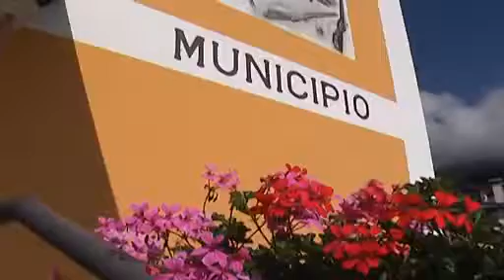PATTO DI STABILITA' E PROTESTA, LA RIVOLTA DEI SINDACI - Antenna3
L'ANCI propone le dimissioni di massa dei sindaci per protestare contro il Patto di stabilità. Ecco l'opinione del sindaco di Calalzo LUCA DE CARLO.